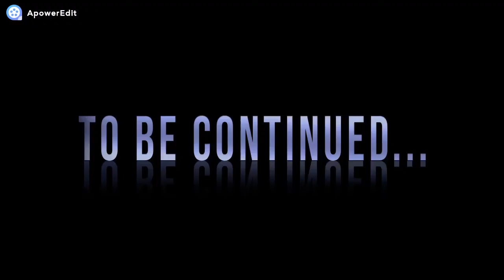THE DIVISION 2 - O Início de Gameplay, em Português PT-BR! | Versão Final do Jogo